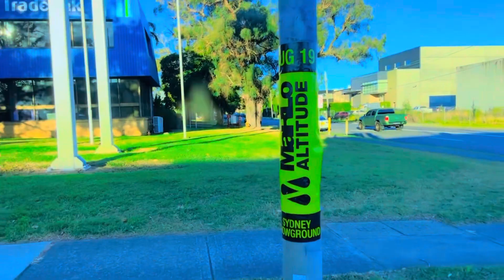My friend Bought TV trolly from market place | Ketne ki li TV trolly | aaj bta e dety hn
My friend bought TV trolly from market place | Ketne ki li TV trolly | aaj bta e dety hn#australia